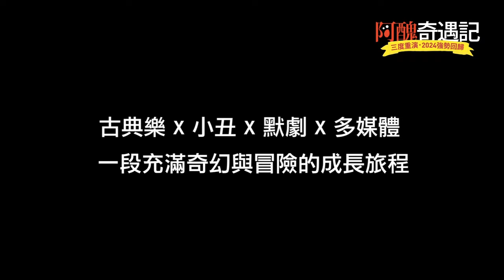誠品親子音樂劇場《阿醜奇遇記》2024感動回歸！—誠品表演廳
最受大小朋友喜愛的「阿醜」回來啦！
暖心經典 ​ 不要再錯過！𝟭𝟮/𝟭𝟱啟售熱賣中🔥

★三度重演 ​ 2024強勢回歸★
★巡迴多次 ​ 場場爆滿 ​ 觀眾好評不斷★
★感動大小朋友的經典親子劇作★
★古典樂ｘ小丑ｘ默劇ｘ多媒體劇場★
從前從前……
有個叫「阿醜」的年輕人總是被嘲笑
於是他決定去遙遠的深山裡
尋找三位有問必答的精靈
阿醜想知道，為什麼自己長得這麼醜...？
小朋友！現在就召集你的好夥伴
和阿醜一起突破重重關卡
進入表演廳展開奇幻冒險吧！
👫冒險夥伴套票👫
購買同場次3張以上，享❽❺折優惠！
▍誠品親子音樂劇場《阿醜奇遇記》
時間：𝟯/𝟭𝟲(六) 𝟭𝟰:𝟯𝟬、𝟭𝟵:𝟯𝟬
　　　𝟯/𝟭𝟳(日) 𝟭𝟬:𝟯𝟬、𝟭𝟰:𝟯𝟬
地點：誠品表演廳（松菸誠品B1）